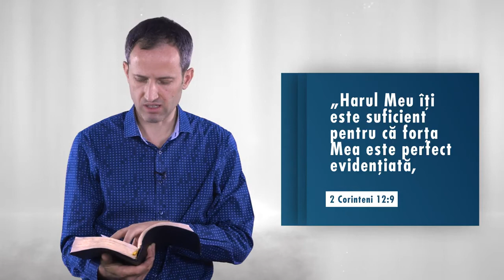Promisiunea Zilei - Florin Iacob - „Timpul schimbă valorile”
„Cine te-a adus aici? Ce faci tu în locul acesta? Şi ce ai aici?” (Judecători 18:3)
„Harul meu îți este suficient; pentru că forța Mea este perfect evidențiată tocmai în situații în care omul are forțe foarte reduse.” (2 Corinteni 12:9, BVA)

Pastorul Florin Iacob ne îndeamnă să ne regăsim echilibrul printr-un răspuns personal la cele trei întrebări din Judecători 18: „Cine te-a adus aici? Ce faci tu în locul acesta? Şi ce ai aici?”

Vă invităm să ascultați și să dați mai departe!
Să vă bucurați de o zi binecuvântată!